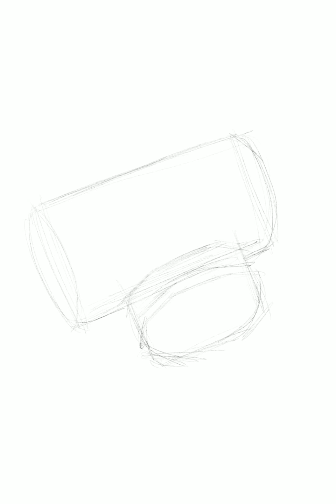아이패드로 그림 그리기 - 흑관 파이프 : drawing pipe with iPad procreate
아이패드, 프로크리에이트, 애플펜슬 조합입니다.
(iPad10.5, procreate, apple pencil)

오랜만에 그림 올려봅니다

일년쯤 전 가게 인테리어할때
흑관파이프를 알아보니 엄청 비싸더라고요

암튼 그림 그리는건 정말 재밌습니다